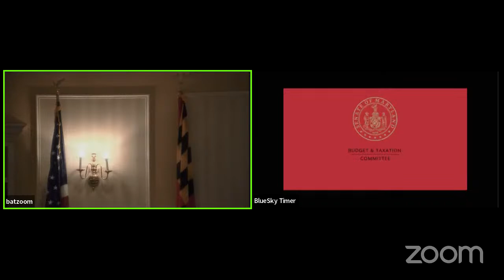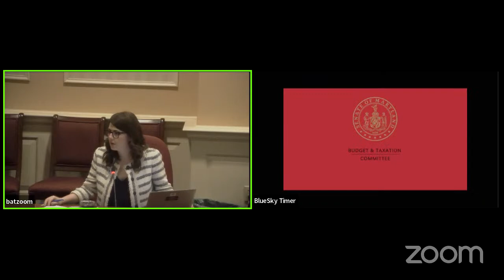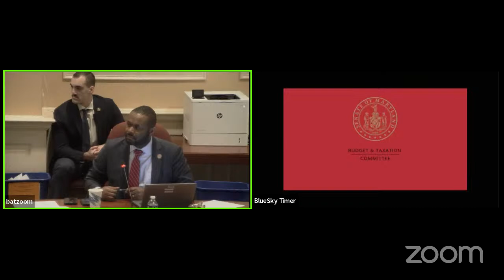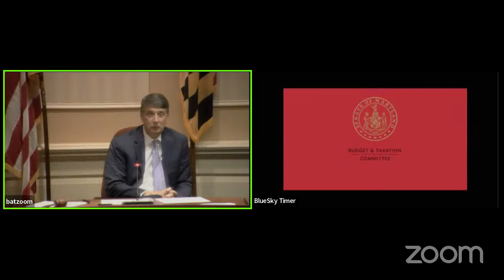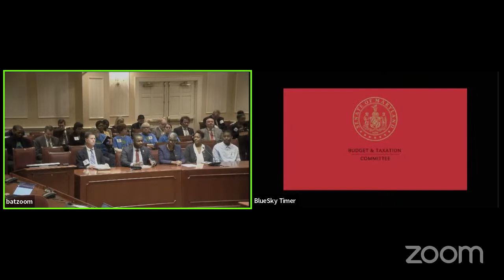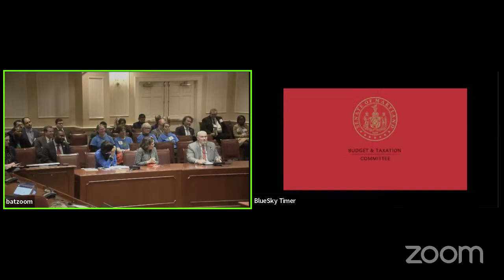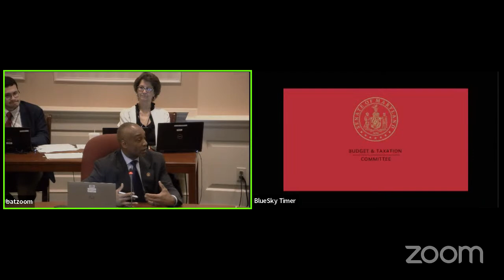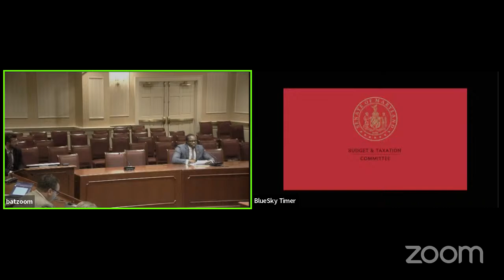B&T Committee Session, 3/8/2023 #1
Budget and Taxation Committee streaming session for Wednesday, March 8, 2023 @ 1:00 PM